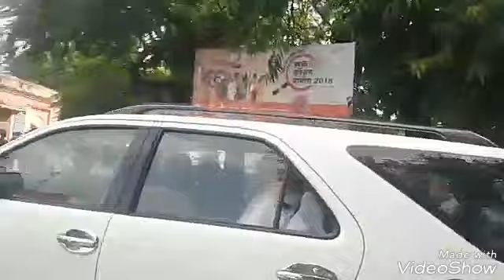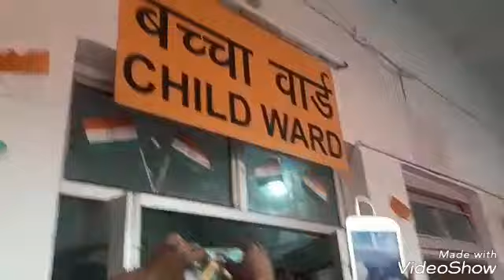स्वास्थ्य मंत्री ने जिला अस्पताल दौरे के दौरान मलेरिया अधिकारी बरेली को किया सस्पेंड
ब्रेकिंग न्यूज
बरेली।स्वास्थ्य मंत्री और वित्त मंत्री ने जिला अस्पताल पहुंचते ही बच्चा वार्ड में मारा छापा उसके बाद  महिला वार्ड में खाली बैड  को देखकर डॉक्टरऔर  कर्मचारियों की लगाई फटकार बीमार बच्चे को नहीं किया जिला अस्पताल में भर्ती स्वास्थ्य मंत्री से की शिकायत आनन-फानन में जिला अस्पताल के कर्मचारियों ने किया बच्चे को भर्ती प्रदेश के स्वास्थ्यमंत्री श्री सिद्धार्थ नाथ सिंह ने प्रेस कांफ्रेंस में जिला मलेरिया अधिकारी बरेली को सस्पेंड करने की घोषणा  कि है।प्रदेश के स्वास्थ्यमंत्री श्री सिद्धार्थ नाथ सिंह ने प्रेस कांफ्रेंस में जिला मलेरिया अधिकारी बरेली को सस्पेंड करने की घोषणा  स्वास्थ्य अधिकारी भी हुए सस्पेंड और एक सीएससी भी सस्पेंड